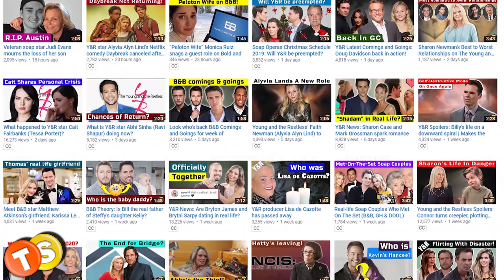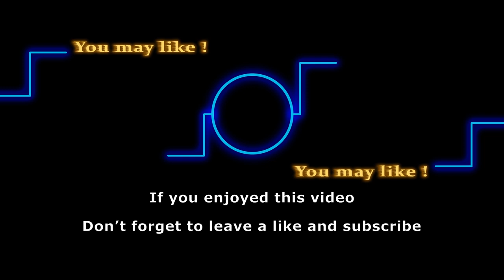Everything you need to know about Y&R Lauralee Bell’s husband of 22 years, Scott Martin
A veteran soap opera actress, Lauralee Bell has been enjoying a blissful married life with her husband Scott Martin for more than two decades. The couple is on their way to celebrating their 23rd wedding anniversary later this year. So here’s a video honoring the couple’s romantic journey.

Here are some of the shows that we love to follow:
General Hospital
Days of Our Lives
Gold Rush
Street Outlaws
Deadliest Catch